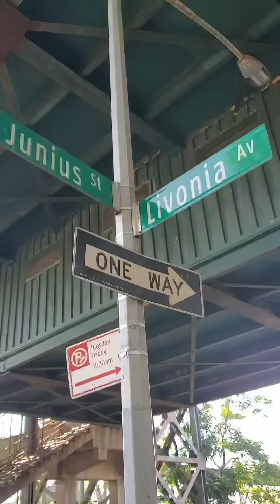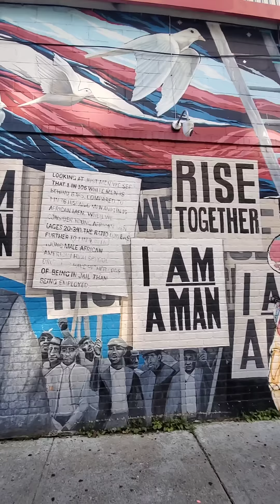📽 P.I.C.T.U.R.E.S in Brownsville, Brooklyn NY